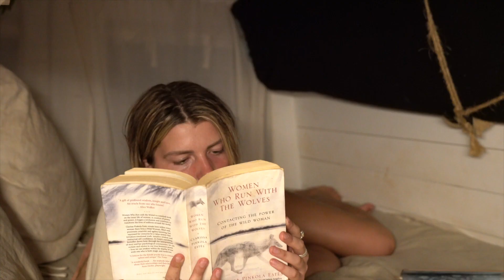a simple self care day living in my van | full-time VANLIFE | Journal 16.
Hello friends!

Thank you so much for joining me on another video - this one is a little different but still just as important. I was in need of a self care day so I thought I would bring you along with me! Here's to being extra kind to ourselves because we all deserve it. I hope you enjoy this one.

‘When you take time to replenish your spirit, it allows you to serve others from the overflow. You cannot serve from an empty vessel.’ - Eleanor Brown

Tarn + Reece + Finn

- Here are some discounts to some of our favourite brands that we use daily; (when you use these links we get a small kick back which helps immensely to keep supporting ourselves in this lifestyle + creating these videos)
Will & Bear -